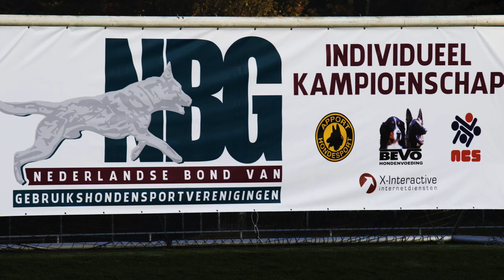NIK 2016 Bea de Vree Cobra van de Amorhoeve Protection 78 P